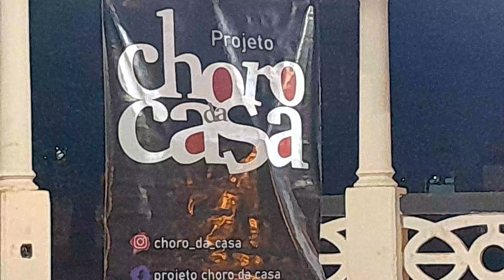CHORO DA CASA PRACA SETE DE SETEMBRO RP SEXTA F 16 08 24 CINEGRAFISTA MARCO SERAFIM EXCLUSIVO !